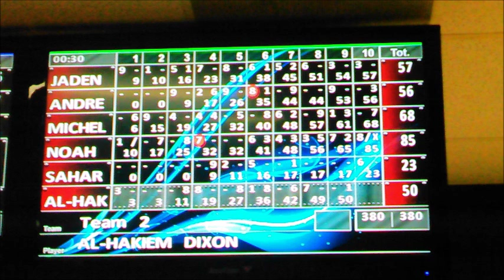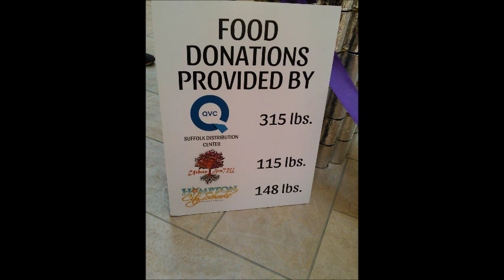PHSGyda3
Phoebus STEM GYDA (Gov. Youth Development Academy) 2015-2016 Year in Photos Video.